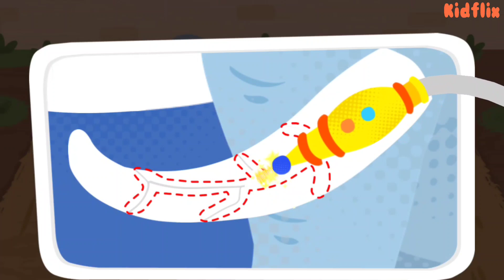Baby Panda Helping Animals cartoon